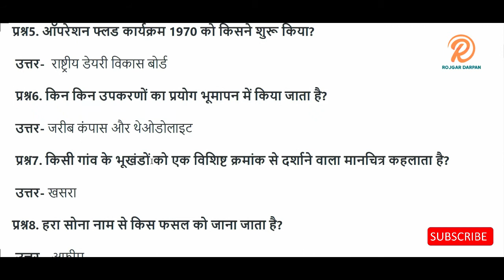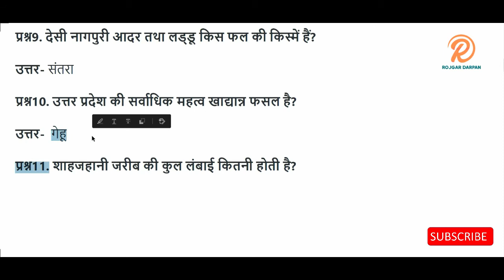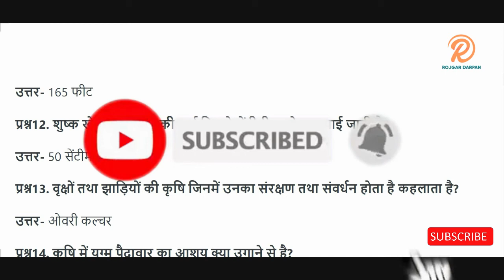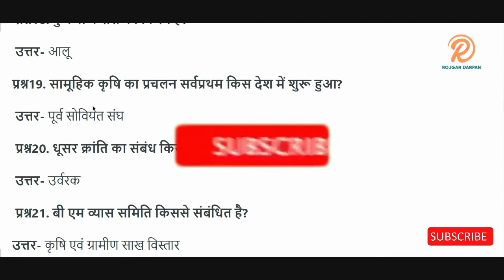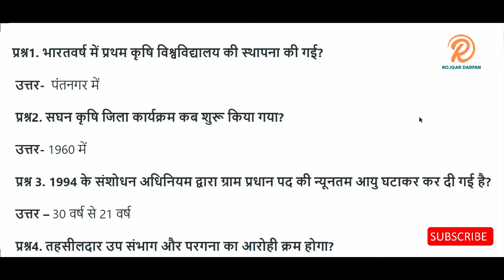Part - 4 लेखपाल ग्रामीण परिवेश | टॉप-20 प्रश्न | Uttar Pradesh Gramin parivesh Important Questions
इस वीडियो में UPSSSC लेखपाल परीक्षा 2021 के लिए ग्राम समाज एवं विकास (ग्रामीण परिवेश) से 19 महत्वपूर्ण प्रश्न कराये हैं जो आपके लिए बहुत महत्वपूर्ण है